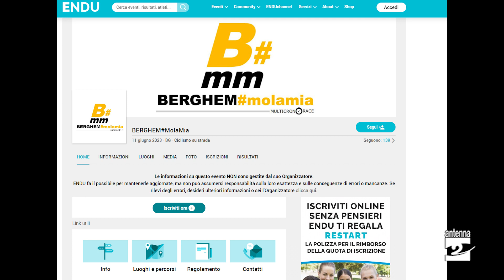Gazzaniga, ultimi giorni per iscriversi alla Berghem MolaMia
Ancora pochi giorni di attesa per la 4° edizione della Berghem Molamia, la granfondo di ciclismo che negli anni sta riscuotendo sempre più successo a cura della società ciclistica Gazzanighese. Già più di 1300 gli iscritti e il raduno sarà anticipato dalla Notte Gialla nel cuore di Gazzaniga nella serata precedente.